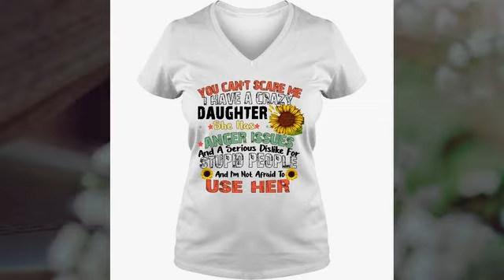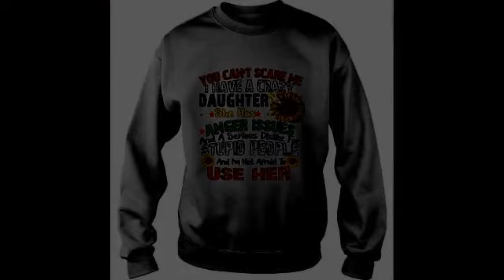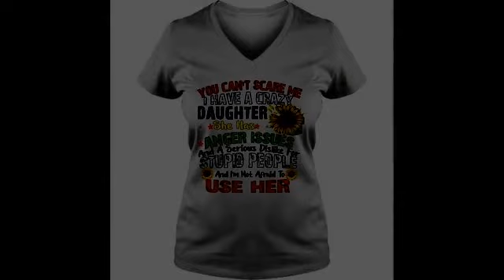You can’t scare me I have a a serious dislike for stupid people and I’m not afraid to use her shirt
You can’t scare me I have a a serious dislike for stupid people and I’m not afraid to use her shirt, Hoodie , Tank-top, Tee For Men’s Shirt, Women’s tee shirts, Kids Tee, Boy Shirt, Girl T shirts.